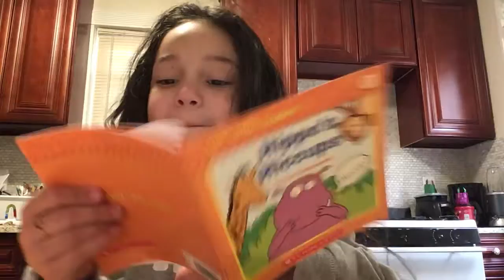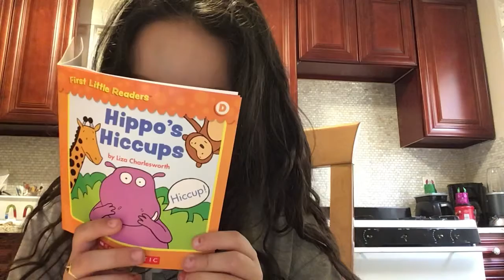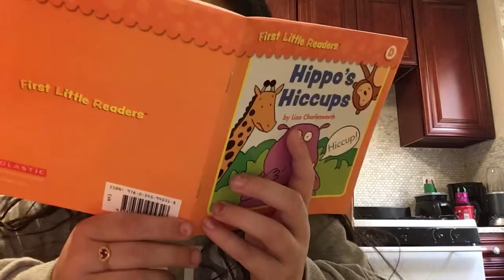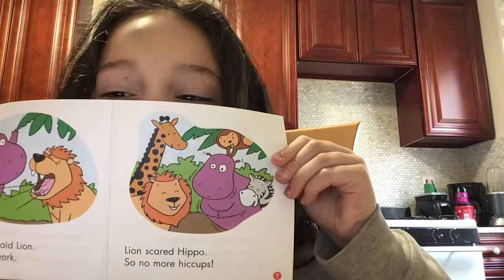Valentina reads “Hippo’s Hiccups”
Valentina wants to read with you and brighten your day !